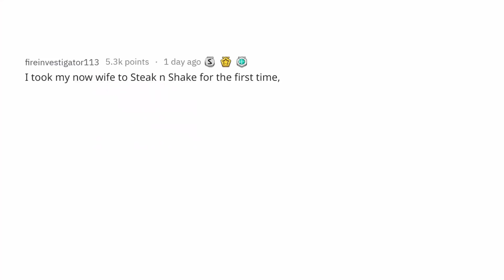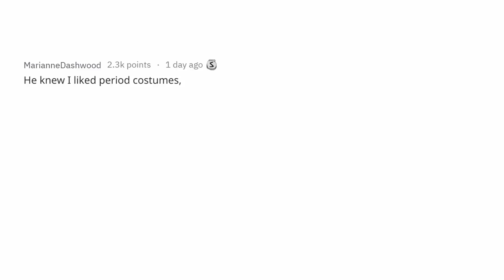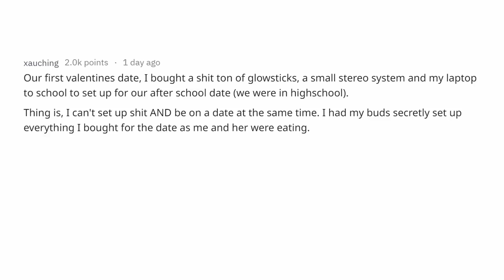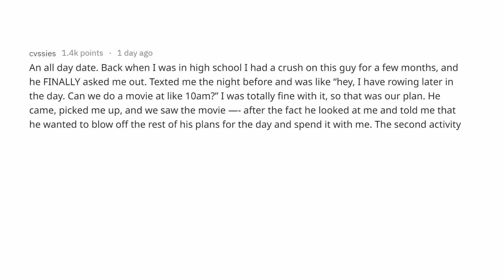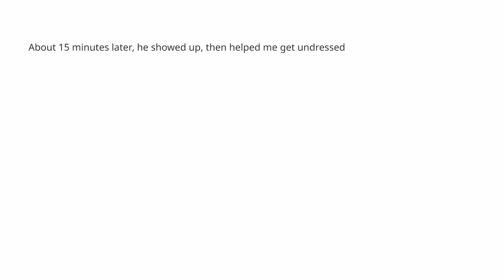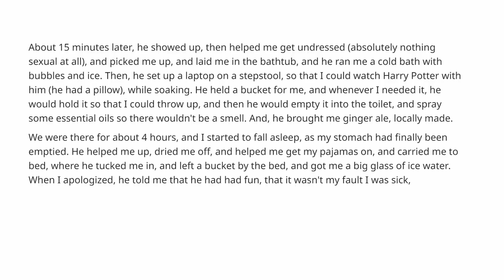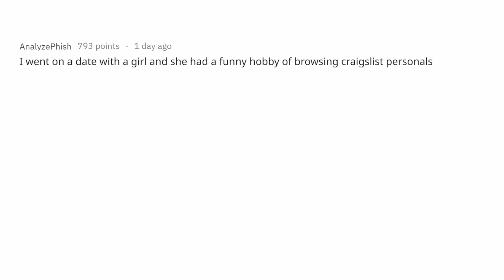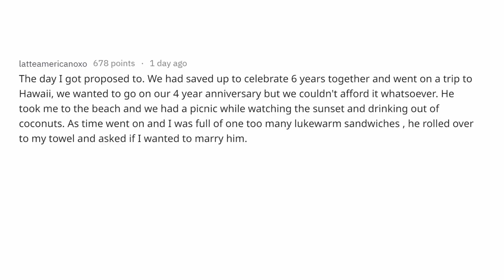People Share the Cutest Date They've Ever Been On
What's the cutest date you've ever been on?